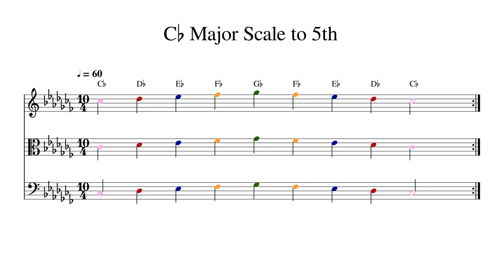C♭ C Flat Major Scale to 5th at 60bpm Backing Track Color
Play or sing along. This track features double bass, cello, viola and violin playing C♭ C Flat Major Scale to 5th at 60bpm. Sheet music is provided on G treble clef, C alto clef and F bass clef.